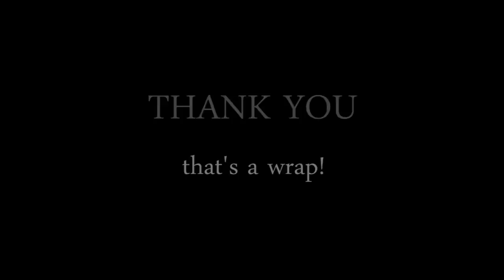Behind the Scenes: The Perils of Growing Up Flat-Chested - James Wolpert, Irene Choi, Yulin Kuang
Behind the scenes of a full take on the last day of shooting "The Perils of Growing Up Flat-Chested", starring Irene Choi and James Wolpert, directed by me. I look tired and it's a take which includes some dialogue at the tail end of the scene that we ended up cutting. I edited this for our crew after we wrapped production, just thought it might be worth sharing here as well.

BTS videography by Zack Wallnau

Also pictured from the Perils crew:
Andrew Batista (cinematographer)
Mark Christian (camera operator)
Madeline Puzzo (assistant camera)
Nicolas Hurt (producer)
Mike Mowen (sound mixer)
Dan Vetanovetz (gaffer)